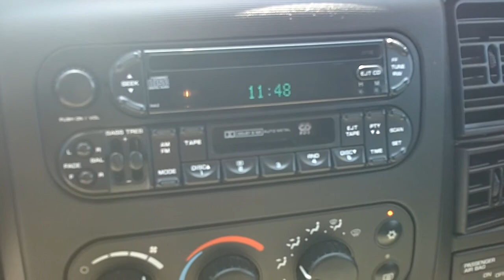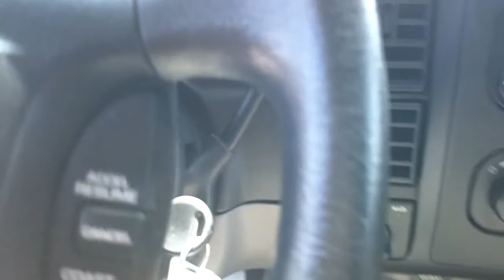👉 Dodge Dakota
If my videos are useful to you, please send me a tip. I would really appreciate it.

Mike Durland
Vann Underwood Dodge in Whiteville NC